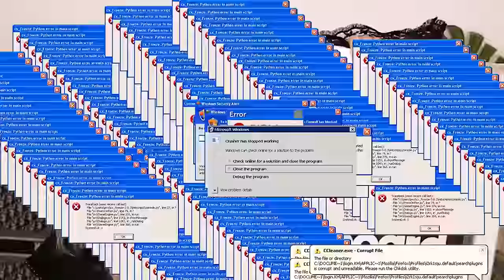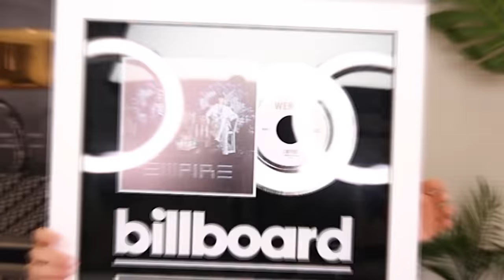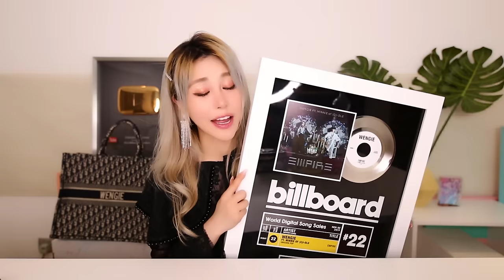I made a song with a Kpop idol and this is what I received!